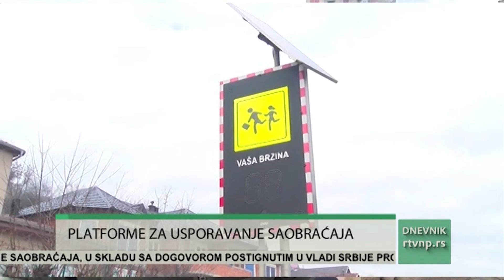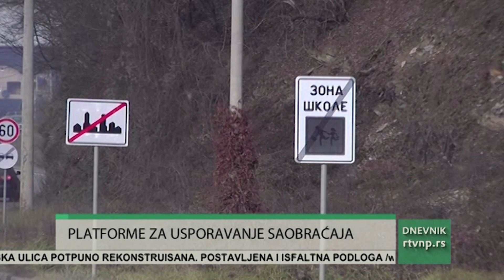Počelo postavljanje platformi za usporavanje saobraćaja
Kao što je i dogovoreno prethodne nedelje u Vladi Srbije, na sastanku ministara Gorana Vesića i Huseina Memića sa delegacijom Grada Novog Pazara, platforme za usporavanje saobraćaja biće postavljene u Novom Pazaru. Prema projektu usporivači brzine biće postavljeni na najrizičnijim tačkama, a njihovo postavljanje počelo je danas.